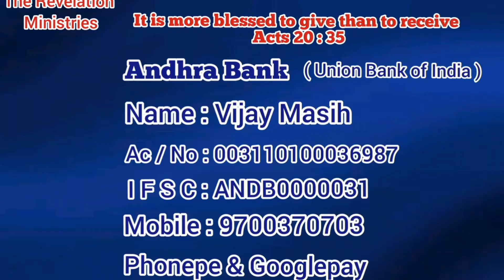king David ( saul) Hindi Sermon short Part 6